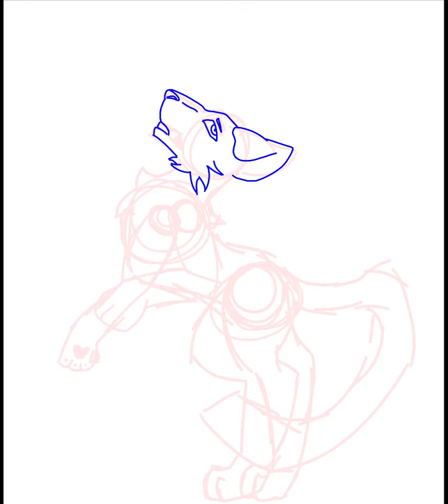OC art- Paranoia-- a bit old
so you get this
but the art is like a few months old, that's all I have to say